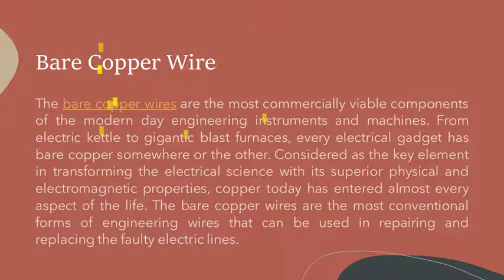WHY COPPER WIRES ARE USED AS ELECTRICAL AND MECHANICAL WIRES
The bare copper wires are the most commercially viable components of the modern day engineering instruments and machines. From electric kettle to gigantic blast furnaces, every electrical gadget has bare copper somewhere or the other.